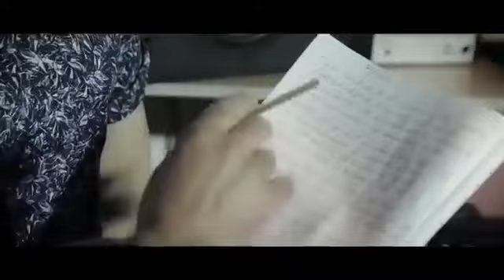Эшитиб фикр қилинг,!!!🌵🌻🪻🌼🌱🌳🌴🪴🌿☘️🍀🌾🎋🎄🌵🌹🥀🌷🌺🌺🏵💐🌸💮